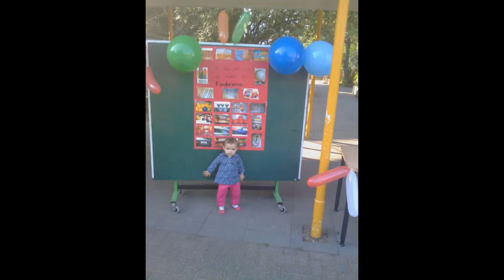orhan amzic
3,12,2015